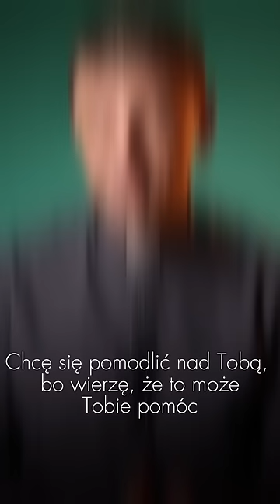Przyjmij to błogosławieństwo!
Ksiądz Teodor z serca błogosławi każdej osobie, która trafiła na to błogosławieństwo. Zachęcamy Cię do przyjęcia tego błogosławieństwa poprzez uczynienie znaku krzyża i napisania: przyjmuję to błogosławieństwo.